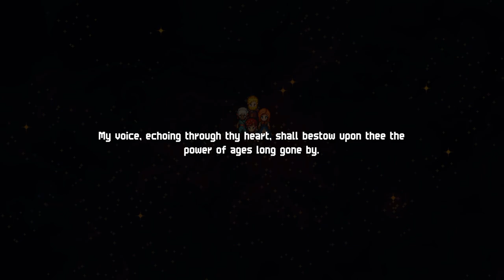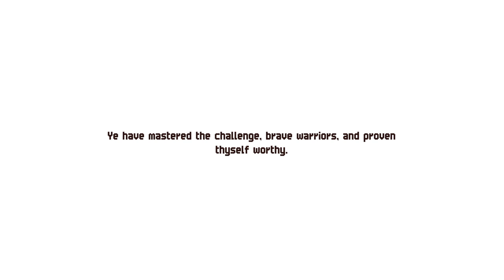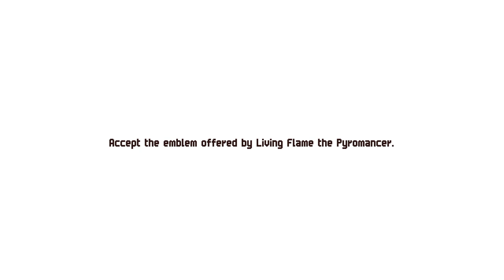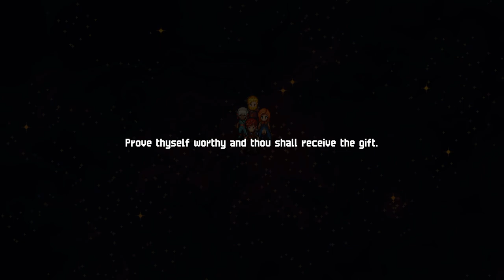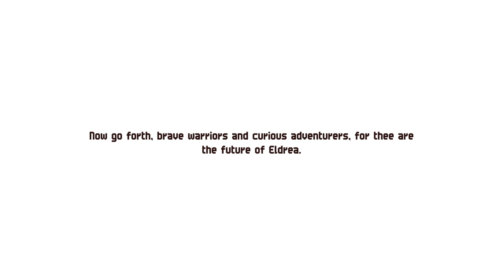Chained Echoes first playthrough #47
Started completing Reward Board and side quests.

0:00:00 Now loading…
0:00:42 Hermit's Isle
0:01:17 A monument for the greatest explorer…?
0:01:58 What's that island?
0:02:34 Vaehl, the legendary blacksmith
0:06:46 Upgrade time
0:12:53 Flower Fields of Perpetua
0:13:53 ✅ Defeat Da Capo
0:17:21 ✅ Find the hidden stone tablets
0:18:43 Strange place #1
0:26:00 Methosilis the Rune Knight
0:28:19 Upgrade time
0:31:25 Strange place #2
0:33:45 Living Flame the Pyromancer
0:35:32 Upgrade time
0:38:42 Strange place #3
0:44:29 Trangil the Gambler
0:46:21 Upgrade time
0:49:06 Reward Board progress
0:49:40 Fiorwoods
0:50:50 ✅ Defeat Ekskalibur
1:01:50 ✅ Paralyze the same enemy 4 times within a battle anywhere
1:02:46 To be continued…